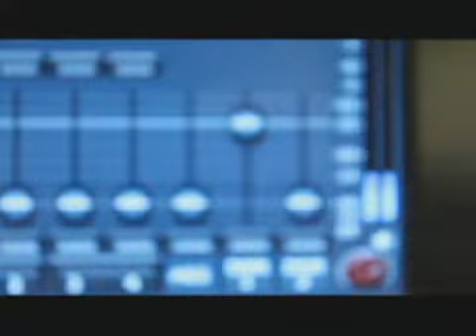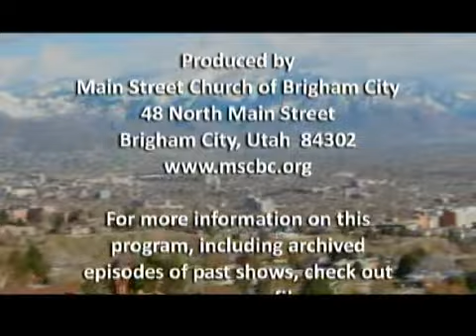Episode 56: Stefan Dennis